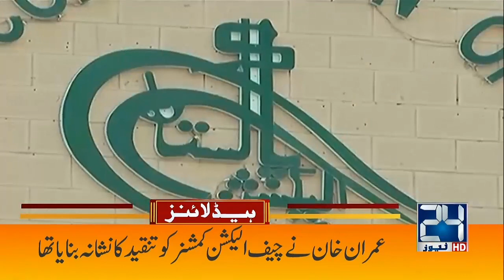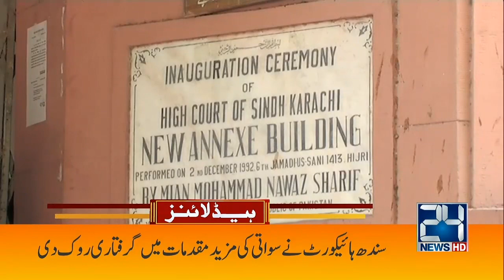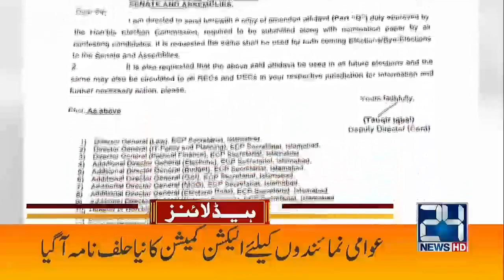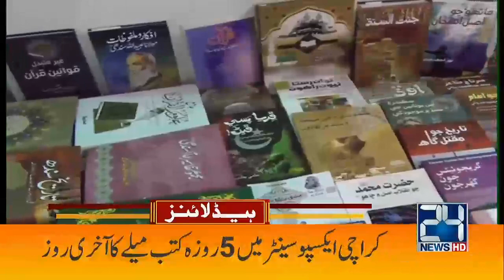Protest Of Allied Parties Came To Fruition | 5am News Headlines | 13 Dec 2022 | 24 News HD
24 News HD Is One Of The Leading News Channels Of Pakistan Bringing You The Latest Current Affairs From Pakistan And Around The World.  Live National Assembly ,Senate Session And Current Affairs